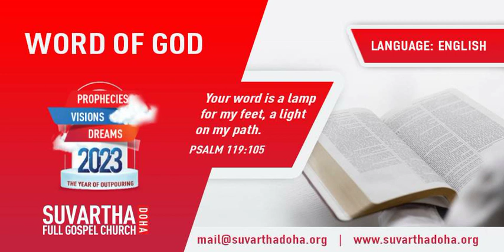”OUR GOD IS SOVEREIGN OVER ALL” | English | 05-JUL-2023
Language : English
Verse : 1 Timothy 1

17. Now unto the King eternal, immortal, invisible, the only wise God, be honour and glory for ever and ever. Amen.